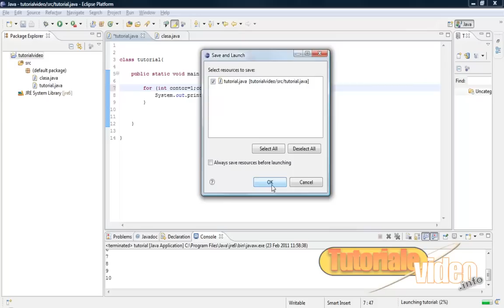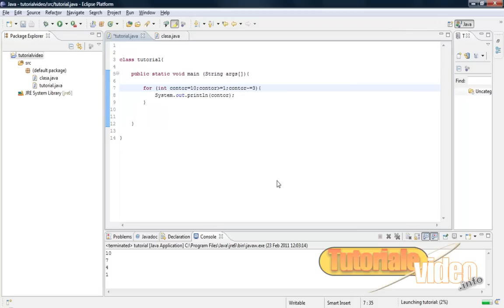Tutoriale Video Java nr 20